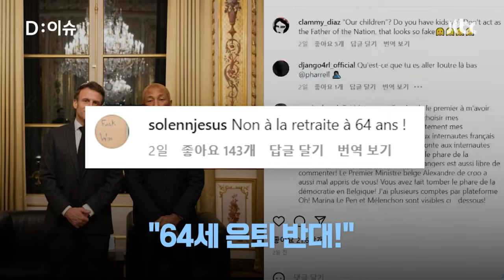[D:이슈] 블랙핑크 사진 '찰칵'…역풍 맞은 마크롱, 왜? / JTBC 뉴스룸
프랑스의 마크롱 대통령이 최근 가수 블랙핑크를 만나 사진을 찍어준게 알려지자, 프랑스 국민들은 짜증을 냈습니다. 한가하게 사진 찍을 때냐하는 건데 왜 그런지, 오늘(27일)의 D:이슈 시작합니다.